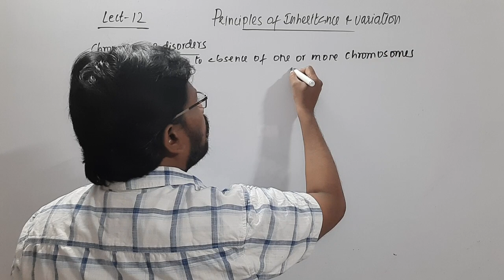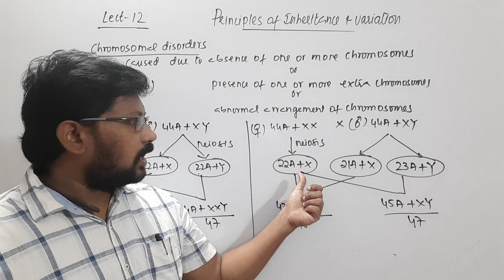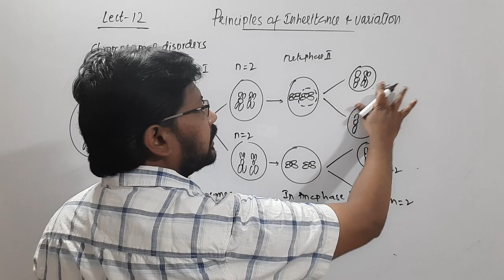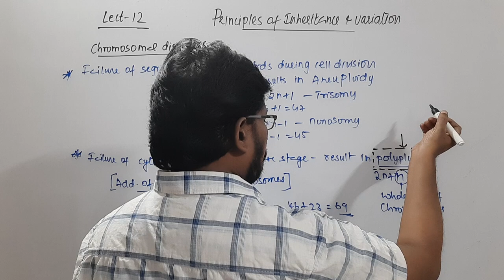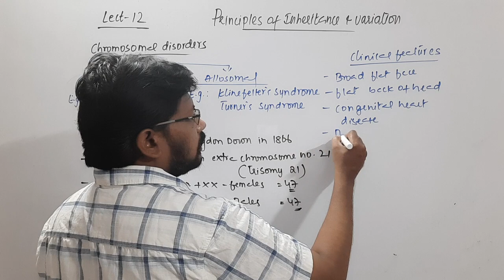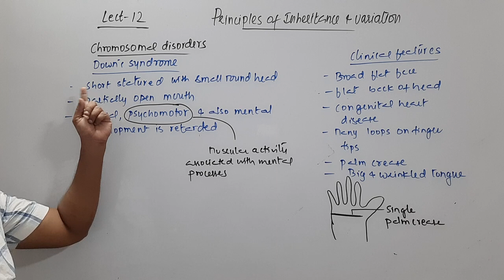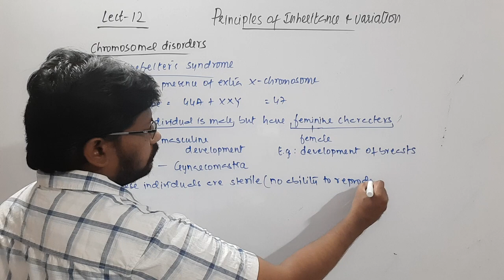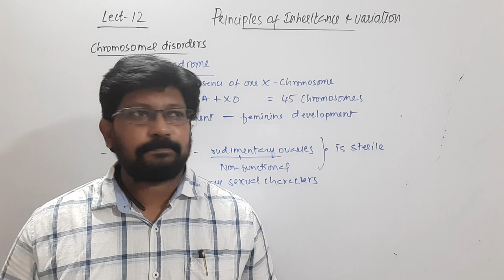LECTURE 12 | PRINCIPLES OF INHERITANCE AND VARIATIONS |II PUC BIOLOGY | BY ORK SIR